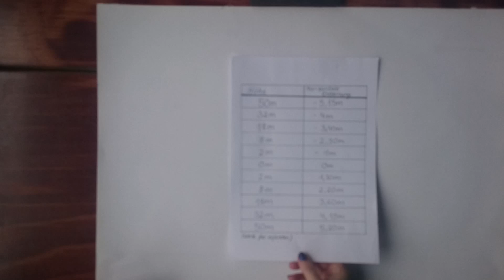Quadratische Funktionen (B2 im Sommersemester 2016)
Aus einem Projekt des BTA-Klasse im Sommersemester 2016.